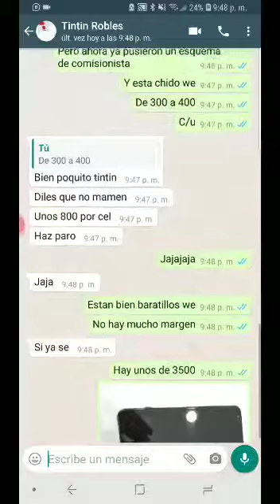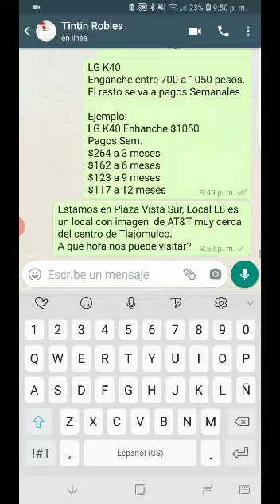Como usar Whats app Bussines, automatizar respuestas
Como usar Whastapp Bussines
Catalogo y Automatizacion de respuestas